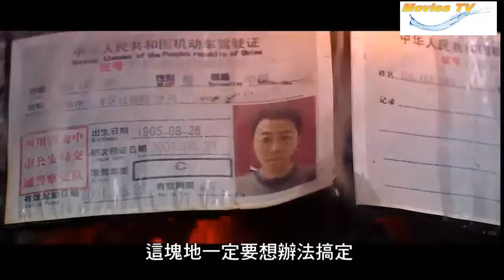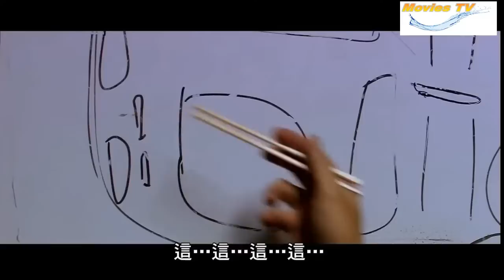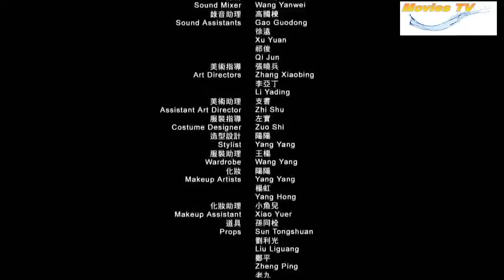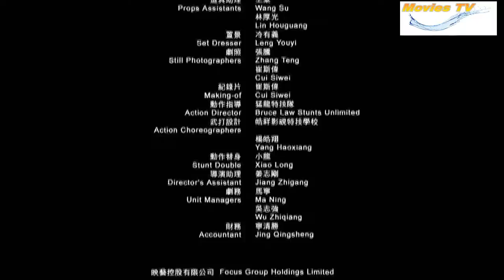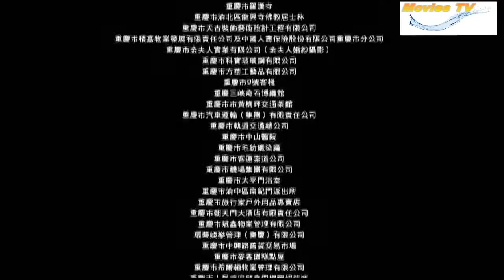疯狂的石头四川话版Crazy Stone 2006 高清720P